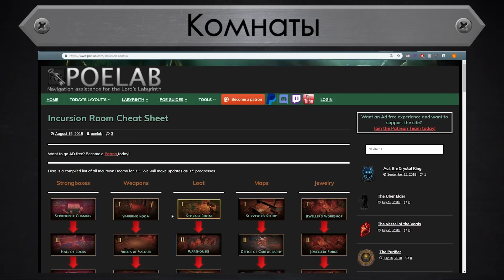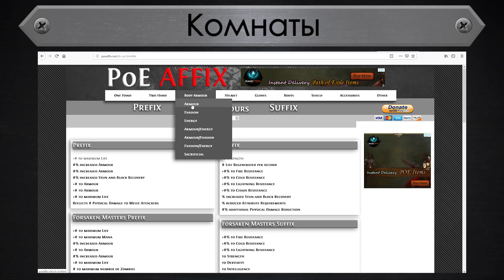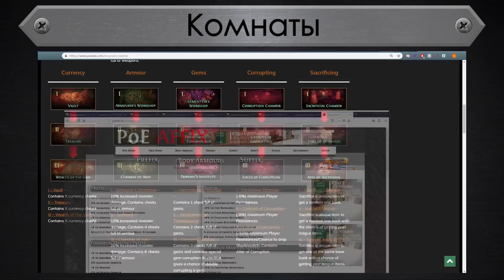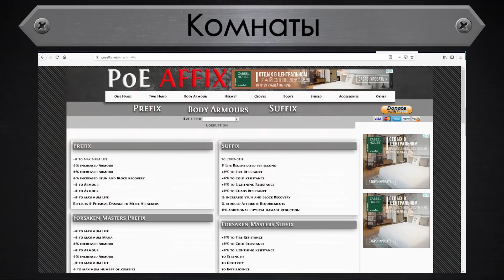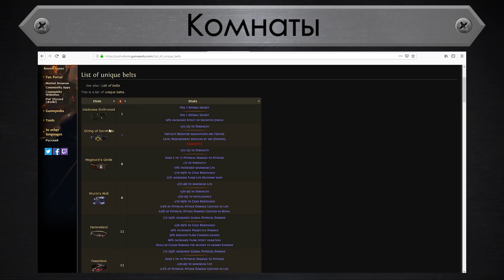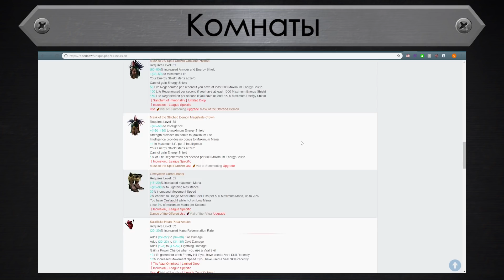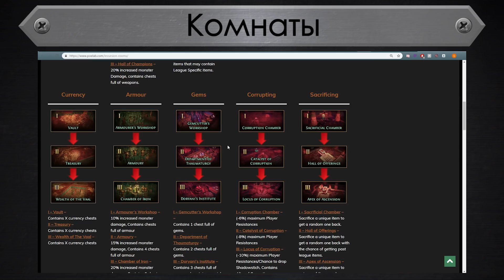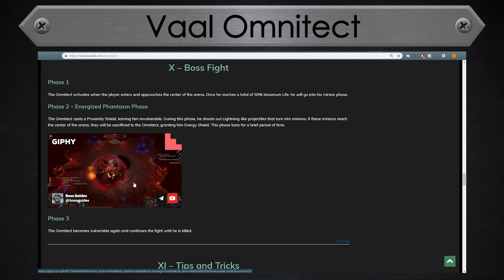Path of Exile 3.3 Incursion гайд для 3.5 и далее(1): основы + полный обзор всех комнат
Данный гайд расскажет о лиге 3.3 Incursion (Вмешательство), ее основах и принципах в реалиях лиги 3.5 и далее. Как вы знаете в лиге Betrayal она вошла в основу игры и претерпела некоторые изменения.

0:27 Суть
1:48 Термины
5:03 Награды
6:41 Комнаты и рецепты
31:35 Vaal Omnitect
32:59 И для справки

Сайт, где можно посмотреть возможные осквернения: poeaffix.net

Рецепты торговцев на англоязычной Вики (на русскоязычной, к сожалению, есть неправильные рецепты)

А вот еще парочка полезных ресурсов:
- англоязычная Википедия по всем вопросам PoE, здесь информация всегда самая актуальная, обновляют страницы сайта регулярно
- русскоязычная Википедия, здесь некоторые статьи устарели, желательно сравнивать с англоязычными аналогичными страницами или чекать дату последнего обновления внизу статьи